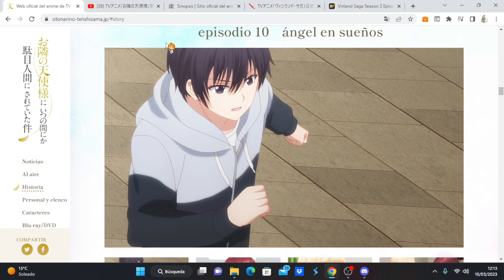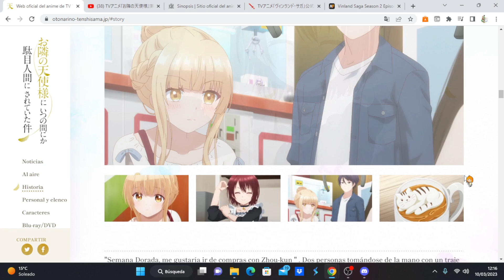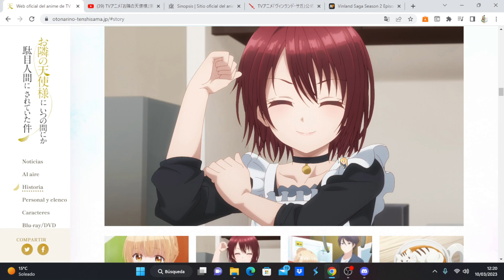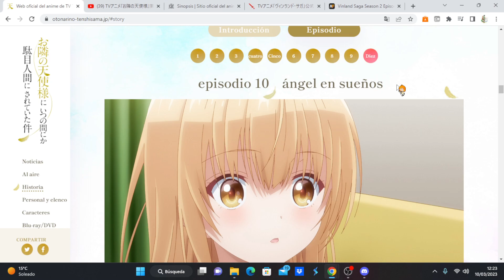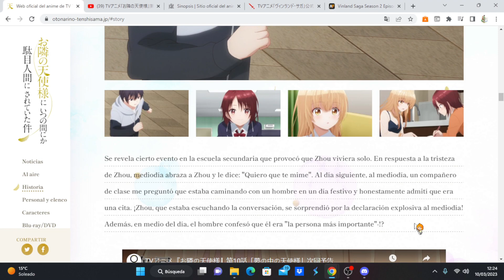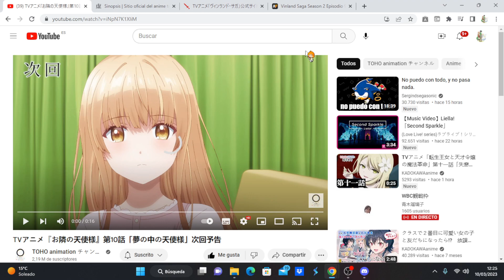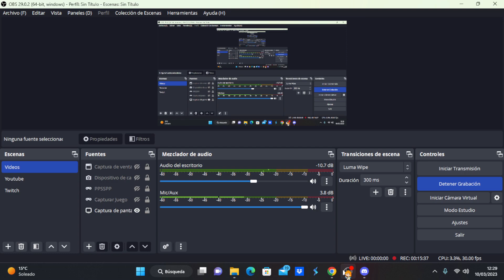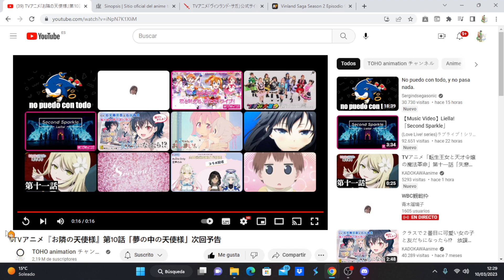Otonari no Tenshi-sama ni Itsunomanika Dame Ningen ni Sareteita Ken comentando avance capítulo 10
Anime Opening and Ending: Otonari no Tenshi-sama ni Itsunomanika Dame Ningen ni Sareteita Ken